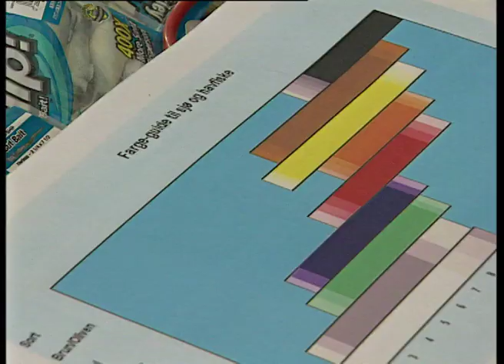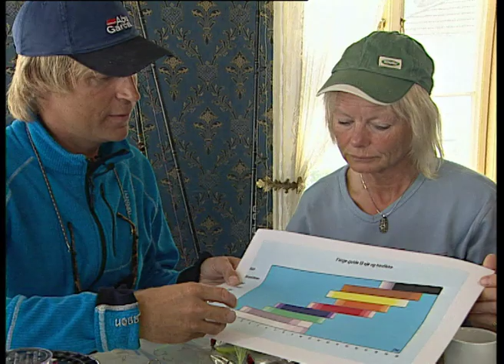Tips om fiskeutstyr - Pure Fishing Norway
Tips om fiskeutstyr med Asgeir Alvestad og Torunn Handeland. En bonus film på dvd'en "Bli en bedre sportsfisker", produsert i 2006.